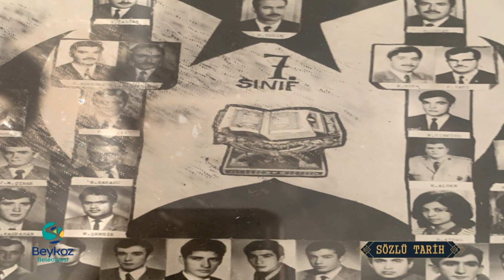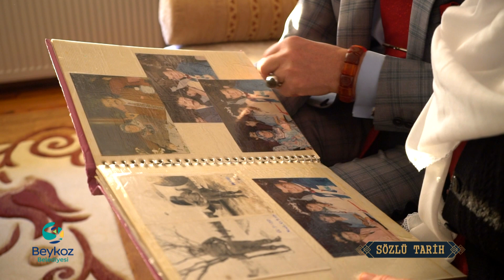SÖZLÜ TARİH BEYKOZ: KAMİL AYANOĞLU